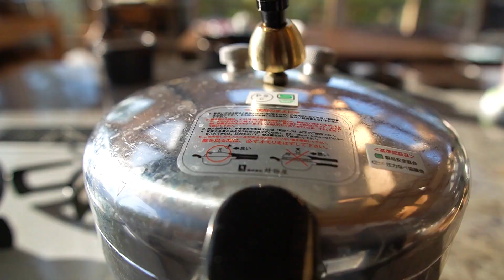信州の秋の味覚和食ディナー☆松茸、山のきのこ、糸萱かぼちゃ、でいなす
信州の旬の食材、伝統野菜を使って、秋の味覚和食ディナーを作っていきます。

使用している調理器具
liloダッチオーブン

圧力鍋 マジックブラウン

長谷園 ふっくらさん 土鍋

***TOKYO VEG LIFE初出版のレシピ本絶賛販売中！！！***
「おうちでヴィーガン 14日間で旅する世界一周の味」